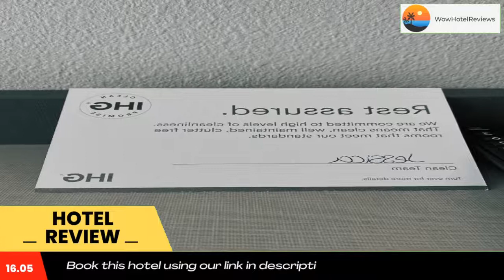avid hotels - Sioux City - Downtown, an IHG Hotel Review - Sioux City , United States of America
avid hotels - Sioux City - Downtown, an IHG Hotel

Located in Sioux City, within a 10-minute walk of Sioux City Convention Center and 0.6 miles of Tyson Events Center, avid hotels - Sioux City - Downtown, an IHG Hotel provides accommodations with a fitness center and free WiFi. The property is around 5.7 miles from Green Valley Golf Course, 7.3 miles from Whispering Creek Golf Club and a 17-minute walk from Sioux City. Local points of interest like Ips Heliport and Shady Elm Trailer Court are reachable within a 15-minute walk and 2.6 miles, respectively.
A continental breakfast is available daily at the hotel.
Free private parking and a business center are available, as well as a 24-hour front desk.
Popular points of interest near avid hotels - Sioux City - Downtown, an IHG Hotel include Sioux City Art Center, Marian Health Center Heliport and Marian Health Center Number 2 Heliport. The nearest airport is Sioux Gateway Airport, 7.5 miles from the accommodation.